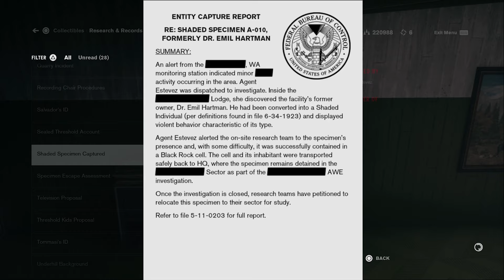Let's Play Control (#28) - The 'Take Control' Secret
On this episode of Let's Play Control we find out roughly what happened during the Eagle Limited AWE, we solve an old easter egg first discovered in the song 'Take Control,' and we learn more about Langston's personal life!

Wiki-scription

Control is an action-adventure video game developed by Remedy Entertainment and published by 505 Games. The game revolves around the Federal Bureau of Control (FBC), a secret U.S. government agency tasked with containing and studying phenomena which violate the laws of reality. As Jesse Faden (Courtney Hope), the Bureau's new Director, players explore the Oldest House – the FBC's paranormal headquarters – and utilize powerful abilities in order to defeat a deadly enemy known as the Hiss, which has invaded and corrupted reality. Control was released on 27 August 2019 for Microsoft Windows, PlayStation 4, and Xbox One.

Control is played from a third-person perspective, and is built using Remedy's proprietary Northlight Engine, which was first used on the company's previous title Quantum Break. As Jesse Faden, players wield the Service Weapon, a supernatural firearm that can be adapted into a variety of different forms with different combat applications. In addition to the Service Weapon, Jesse possesses a variety of supernatural abilities, including telekinesis, levitation, and the ability to control certain enemies. The Service Weapon and Jesse's abilities both expend Jesse's energy, necessitating a balance in their usage. The Service Weapon can be upgraded throughout the game via a skill tree; in order to gain new powers, players must locate various Objects of Power - ordinary items acted upon by supernatural forces - hidden throughout the Oldest House. Due to the versatility of the game's loadouts, Control's combat system can be customized and balanced to each player's personal preferences. Health in Control does not recharge automatically, and must be picked up from fallen enemies.

►Thanks to my Patrons:
William Moran
Jake Anka
Maxine The Gay Machine
Amzler Garcia
Preston Hart
tkyuet
Jose V. Lopez Jr.
Calvin Moisan
Nick Marek
Amanda
Marius Karst
David Ennever
Phil Dupont
Cracky
Axel Faes
Wolfman500
Keinesasih
friar_thea
Bald Space Marine33
Jakub Å vejda (Demix)
Victoria Richardson
I'm barred and bolted and I won't let you in
Dankiac
Sabela Fionnlagh
Kevin English
Unawarewolf
Lyndsie Bernard
The Biscuit Prince
Elliott J
Brenton Buchanan
Edmund Wu
Avlien
Victor T.
Sign Dhole
Absinthemiasma
Victoria Price
Cassie K
Magic Pink
mifiamigahna
Valeria P.
Dhumina
A sudden absence of bees
Demi Frost
jman4747
Chris Meixner-Croft
Chelsie Bartoszek
Joy likes football
Erik Fleischer
Kyle Smith
Fitness To Cosplay
Daniel Wilson
Evan
daniel gribik
nevanxerasmus
Knathaniel C
Lord Australopithecus
Captain Calamity
Joseph Coco